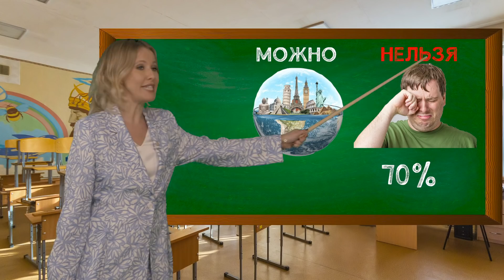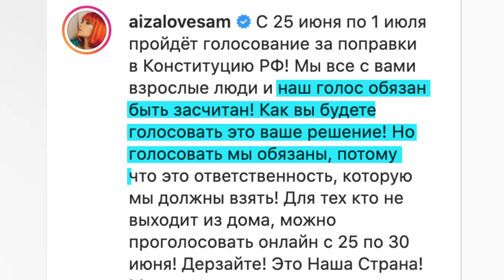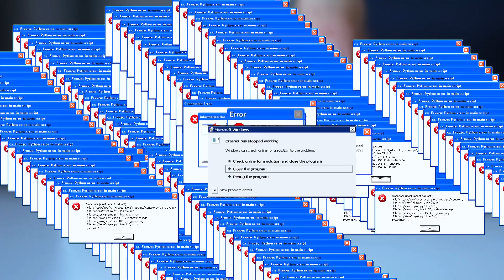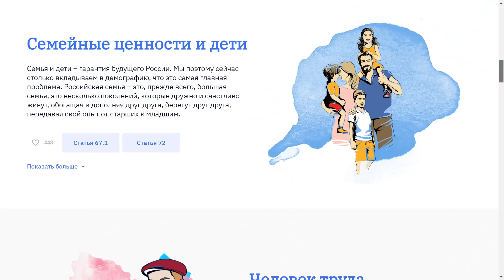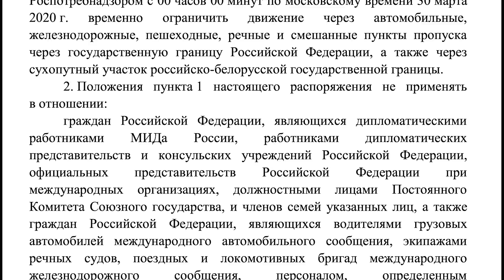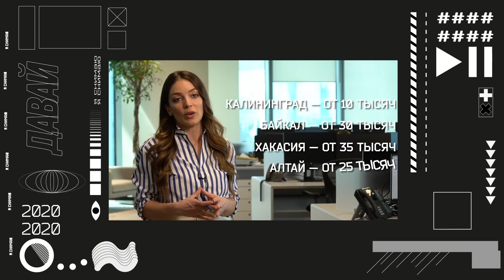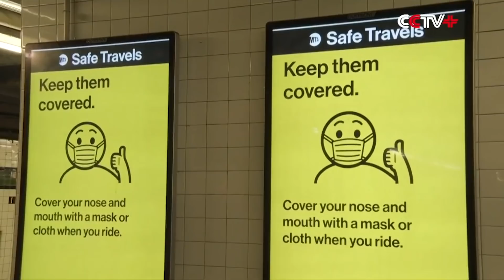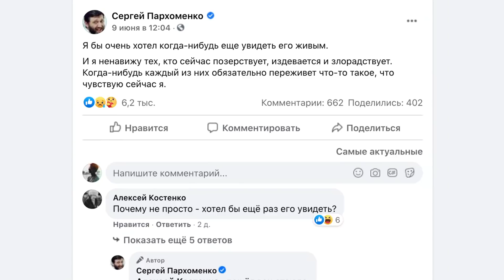ОСТОРОЖНО: НОВОСТИ! На Собянина надавили в Кремле, а инстаграмщиц купили. Zoom, пока! #5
Содержимое:

00:00 Собчак пытаются заткнуть
01:17  Новая реальность после карантина
02:16 Главные новости недели
03:01 Непоследовательный Собянин
04:56 Краткий гид по ближайшему будущему
07:11 Найдено лекарство от коронавируса!
08:38 Кого и за сколько купили в инстаграме
10:17 Кто такие «Волонтеры Конституции»?
15:59 Для кого открыты границы
19:28 О ценах на билеты
19:56 Куда россияне поедут в отпуск?
21:48 Почему в Нью-Йорке исчез эковид?
24:17 О похоронах Флойда и толерантности
25:56 Трагедия Михаила Ефремова
28:40 Как избежать наказание за ДТП
30:25 О лицемерии
31:45 Мастер класс по фотошопу из Белгорода
32:50 Прощание с Зумом!